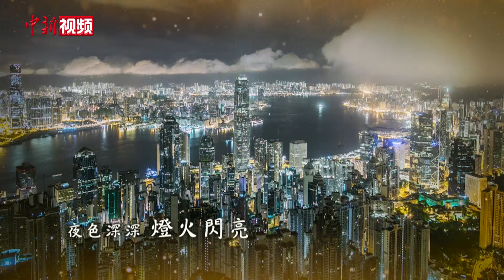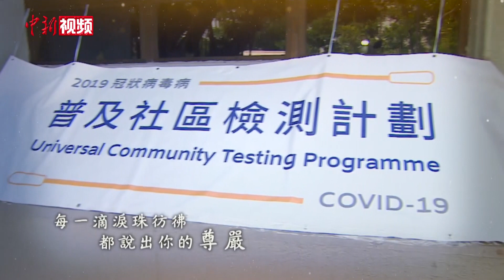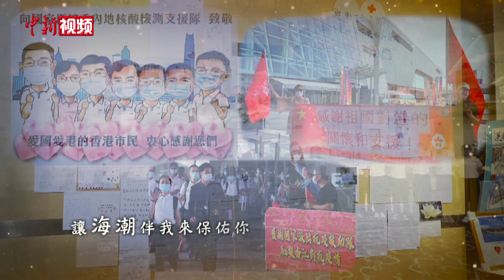内地核酸检测支援队合唱《东方之珠》告白香港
香港普及社区检测计划结束后，内地核酸检测支援队的在港工作也告一段落。临行前，内地支援队队员利用休息时间合唱歌曲《东方之珠》，向香港致谢。